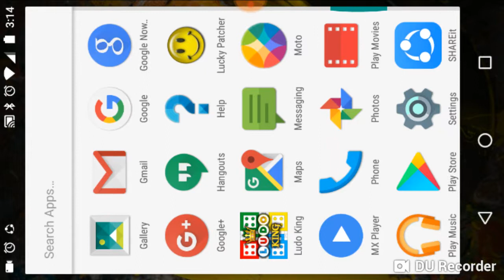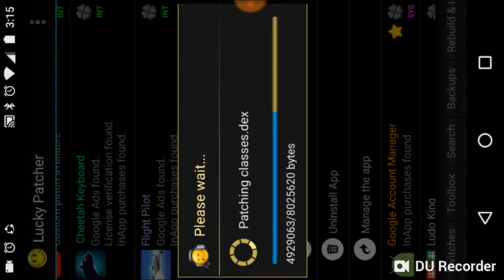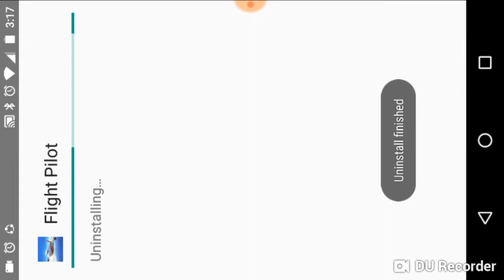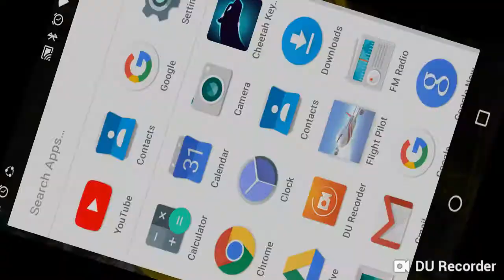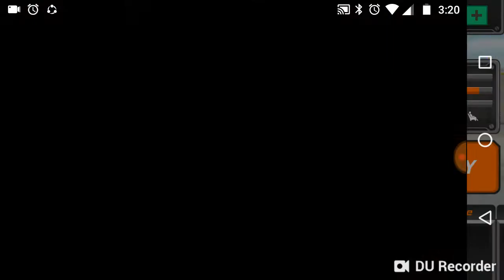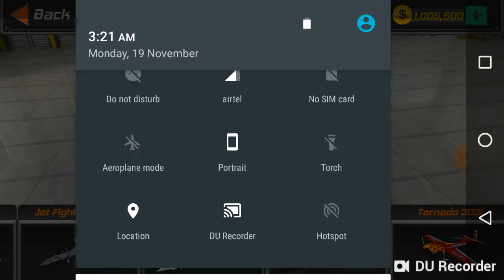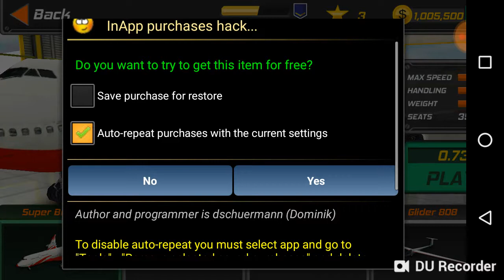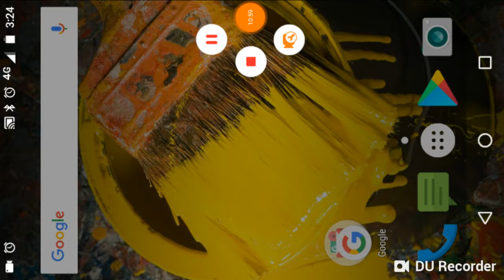How to hack the flight pilot gene white Lucky patcher